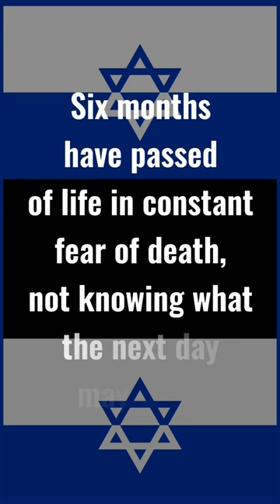Remembering the Z.O.B. - the Jewish Fighting Organization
From the USHMM: In the summer of 1942, about 300,000 Jews were deported from Warsaw to Treblinka. When reports of mass murder in the killing center leaked back to the Warsaw ghetto, a surviving group of mostly young people formed an organization called the Z.O.B. (for the Polish name, Zydowska Organizacja Bojowa, which means Jewish Fighting Organization). The Z.O.B., led by 23-year-old Mordecai Anielewicz, issued a proclamation calling for the Jewish people to resist going to the railroad cars.

In January 1943, Warsaw ghetto fighters fired upon German troops as they tried to round up another group of ghetto inhabitants for deportation. Fighters used a small supply of weapons that had been smuggled into the ghetto. After a few days, the troops retreated.

This small victory inspired the ghetto fighters to prepare for future resistance.